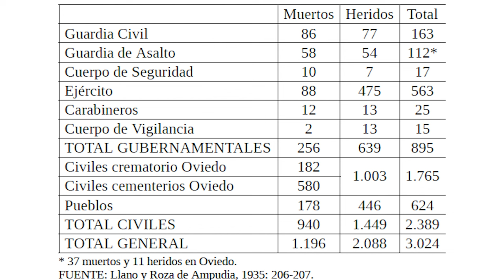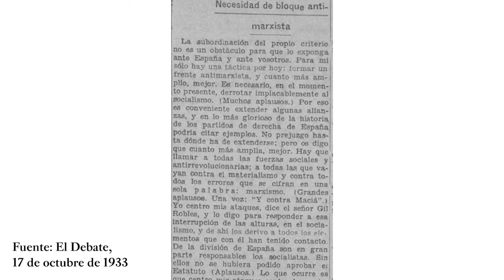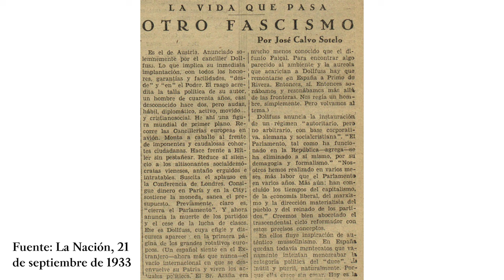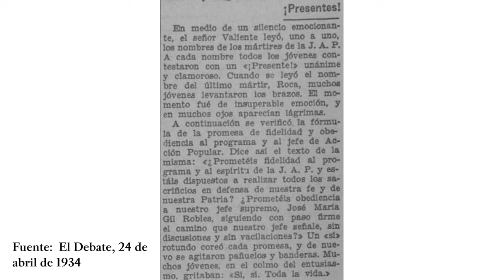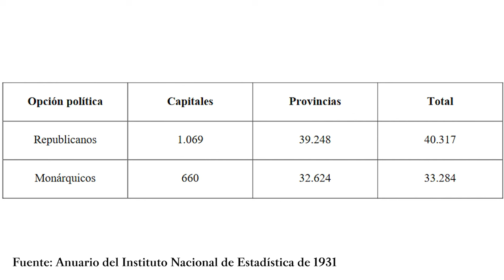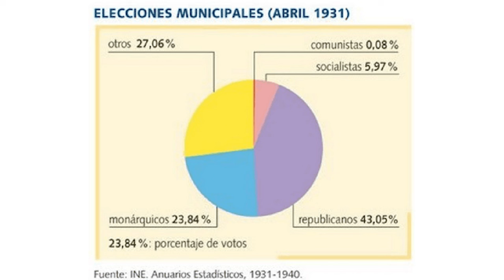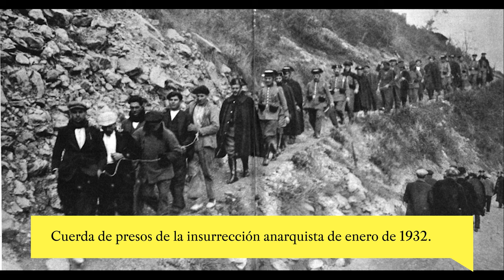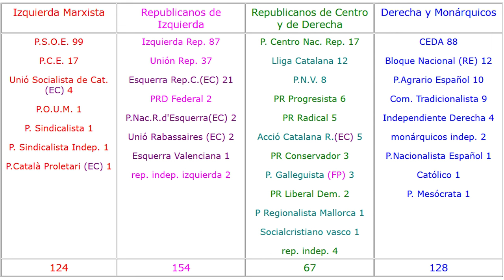Fortunata y Jacinta MIENTE sobre la SEGUNDA REPÚBLICA y CEDA | Barbaridades históricas 10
El canal Fortunata y Jacinta ha publicado un vídeo plagado de mentiras y desinformación sobre la Segunda República y guerra civil española. Rebato sus mentiras en tres entregas de Barbaridades históricas, en esta primera parte desmonto su relato sobre la CEDA y Gil Robles, el origen de la Segunda República, o la primeras conspiraciones para acabar con la República española.

CONTENIDOS:

00:00 Gancho
01:24 Una República idealizada truncada por el fascismo
02:26 Represión de la revolución de 1934
05:34 La CEDA democristiana y no fascista o filofascista
14:01 La guerra civil tuvo prólogo en la revolución de octubre de 1934
14:52 Tensiones insostenibles tras las elecciones de 1936
15:27 El mito de la unidad de la izquierda
17:06 La Segunda República surge por cesión monárquica
19:27 Las derechas no conspiraron contra la República desde el principio
21:23 La oposición inicial a la República vino de comunistas y anarquistas
24:55 Al Frente Popular solo le unía atacar la unidad de España y erradicar la Iglesia católica
27:07 Avance y outro